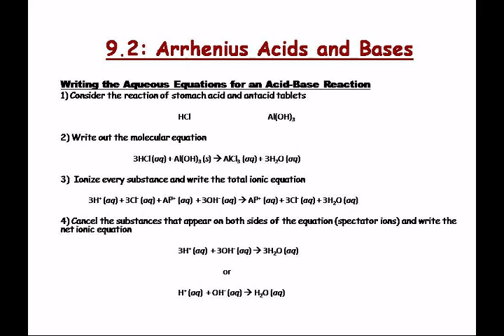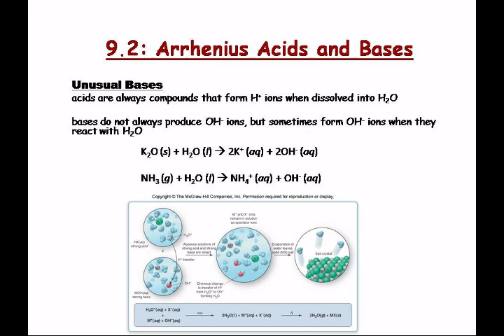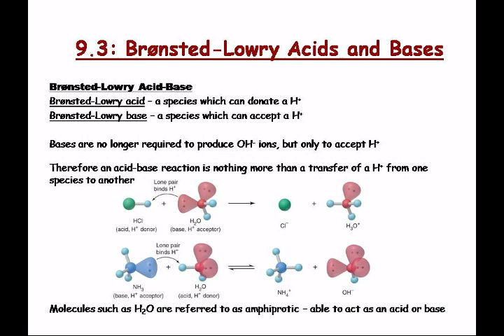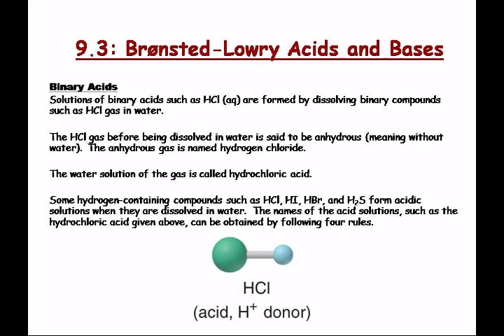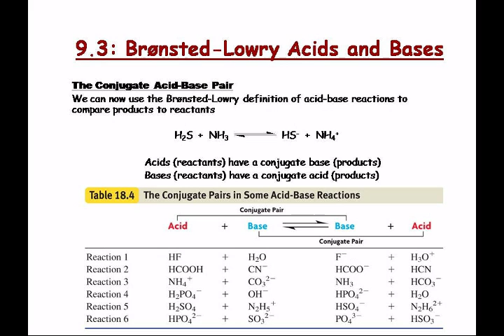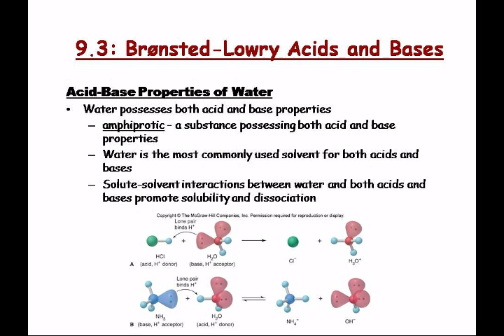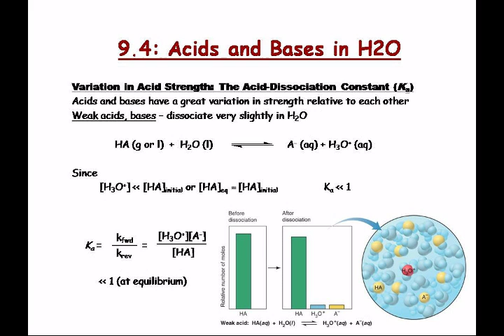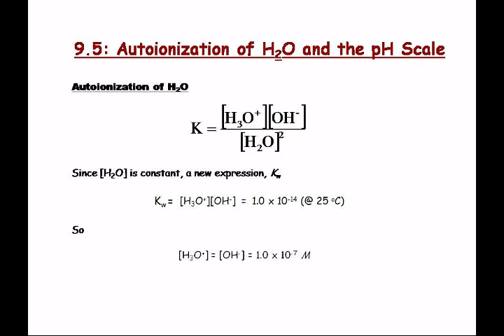CHEM 1406 - Lecture 32 - Topics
Friday, November 12, 2010 at 7:36:10 AM